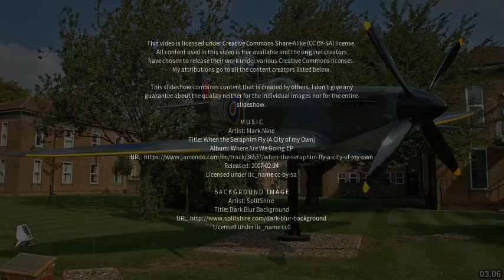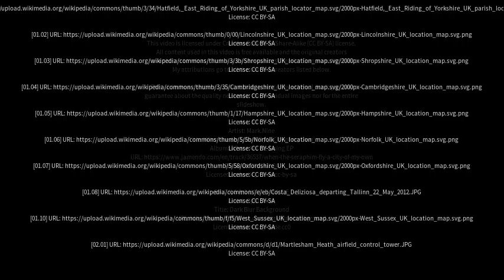Best places to visit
Best places to visit - Goxhill (United Kingdom) Best places to visit - Slideshows from all over the world - City trips, nature pictures, etc.